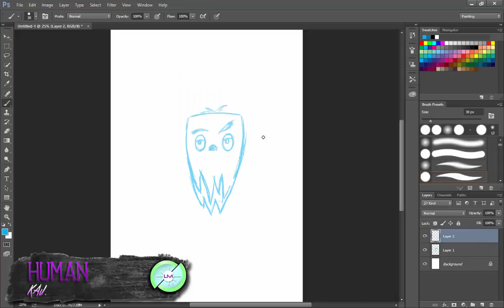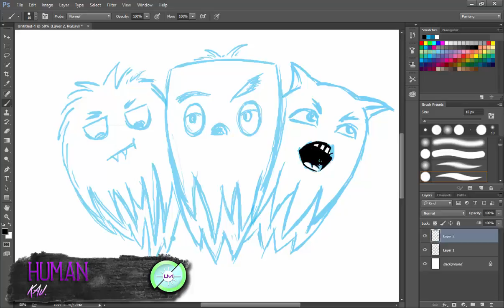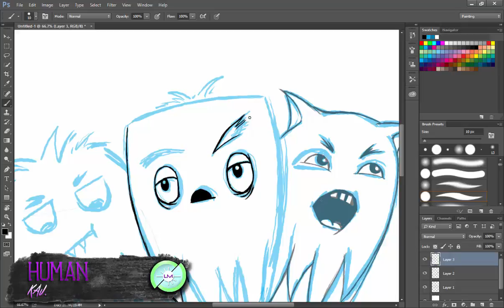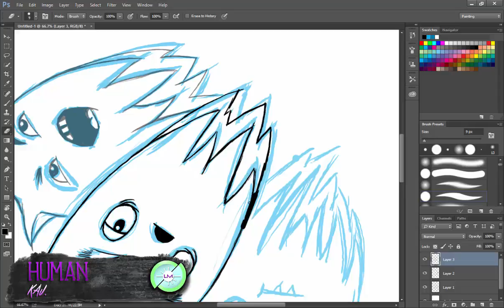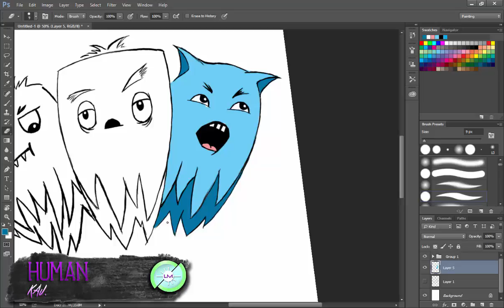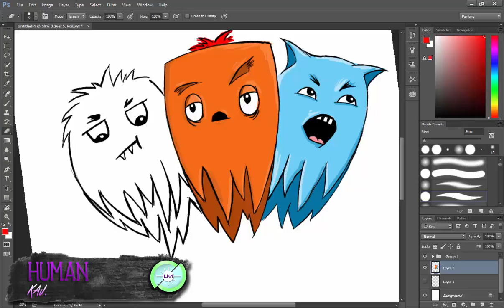Ghosts - Random Sketches - #1 [Photoshop]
Some neat little ghosts, hopefully i can make this into a little series??

Go check out Kaj. he produces amazing music!